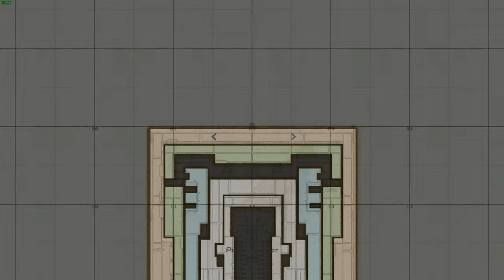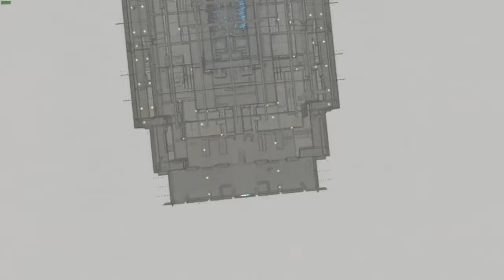Valkyria Chronicles 4 Squad Stories: Soul of the Navy (Brian, Sergio, and Andre)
Valkyria Chronicles 4 Squad Story featuring Brian, Sergio, and Andre. Skip to 27:27 if you don't want to see me fail the first attempt, though I do get very close.